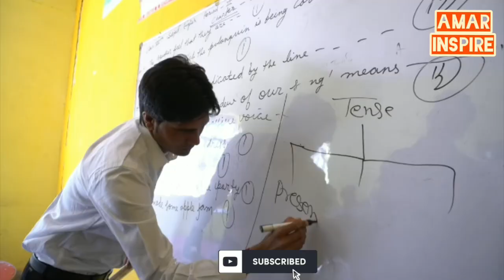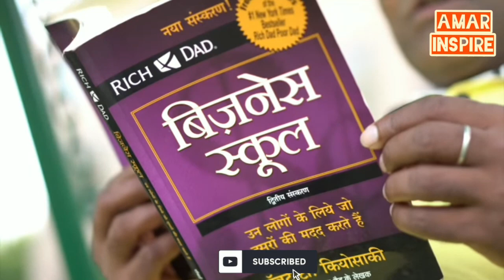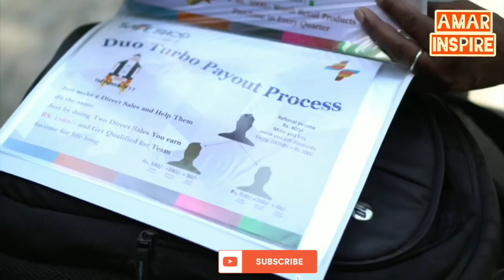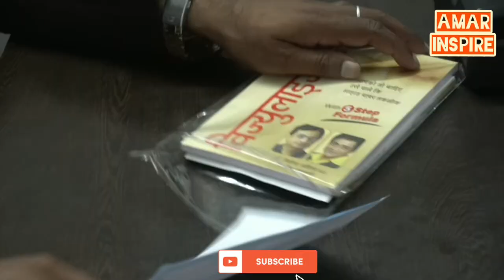Documentary Mr. Vipin Kumar Bhagat Diamond Leader Safe Shop Amar Inspire Amar Yadav Safe Shop